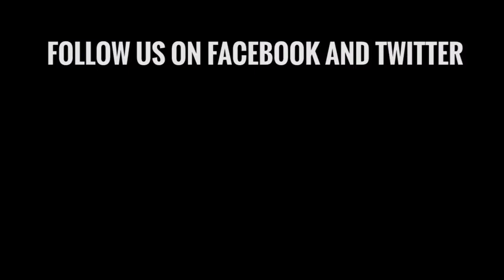Spark of Madness 39 -- The State of TV Animation highlights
These are the highlights from our State of TV Animation podcast plus some extra editing to hopefully capture why we love the genre so much.